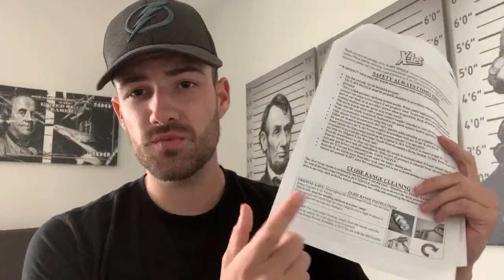How to start a pressure washing business with nothing to $10,000 / month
Interested in having me set up or manage your Facebook ads, and Google ads Book A Free Strategy Call With Me Here (limited spots)

Interested in having me and my team build you a brand new website book a free strategy call for that

📲 CRM I USE TO Take payments, Keep Track Of Customers, Quote Jobs, Send Estimates and MORE - (Free To Join)

MY PRESSURE WASHING SET-UP
Best Pressure Washer to Start
Current Pressure Washer
Best Pressure Washer For Pros
Best Surface Cleaner to Start
14” Surface Cleaner For 2.5 GPM
Best Surface Cleaner For Pro's
Ball Valve
Turbo Nozzle
Pressure Washer Hose
Hose Reel
Garden Hose
Wand Tips
Huk Boots
Protection Mask

Go Pro Hero9
SD Card
Editing Software